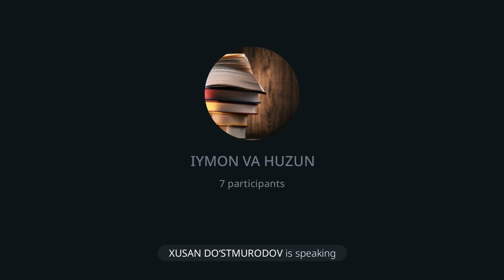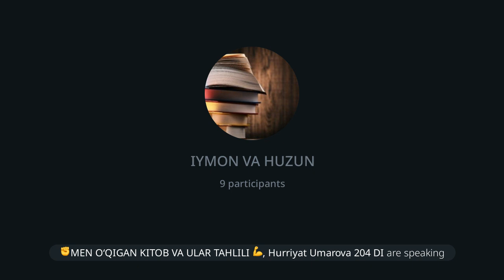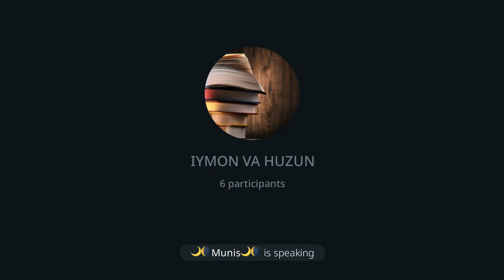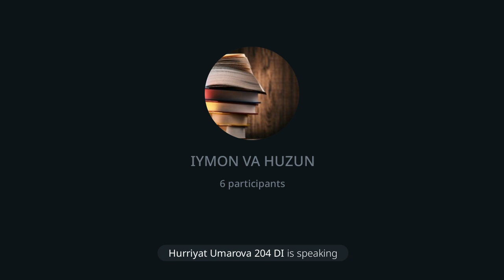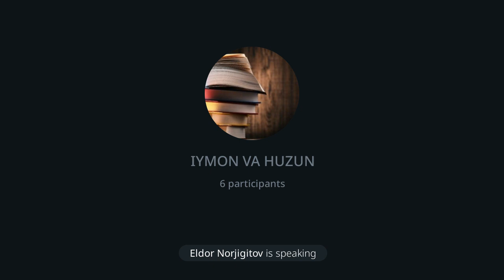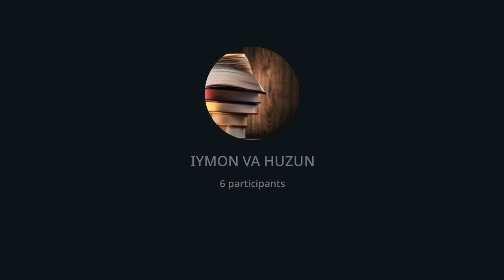Iymon va Huzun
Assalom alaykum hammaga Ramazonning g'animat kunlarini o'ziz istagandek o'tkazing ilohim do'stlar men Imon va huzun kitobini kecha boshlagandim o'zi nasib bugun tugataman shu kitob yuzasidan va ancha o'ylab yurganim Ilhomni savollariga javob berish uchun bugun kechga spikerlik qilmoqchiman umr g'animat vaqt qadrli ko'p emas 1 soat qilamiz lekin juda mazmunli bo'ladi Inshaalloh qancha ko'p kishi qatnashsa shuncha yaxshi bo'lardi qatnashmoqchilar vaqtini aytib + qo'ysin
Kamoli ehtirom ila
Hurriyat Umarova

Assalomu alaykum va rohmatullohu va barokatuh

Ramozon oyi fayzi sababi ilmli ilm toliblar va toliblar himmati tufayli Inshoalloh bugun ham chat bo‘ladi nasib qilsa!

🗣spiker
Hurriyat Umarova

✍️Mavzu
Imon va Huzun kitobi va bizning savolarga javob😉

⏲️chat vaqti
Sana
14/04/2022
22:30

Ilm olish har birmizga farz birodarlar sizlarni chatda kutib qolamiz safimiz qanchalik ko‘p bo‘lsa shuncha qizg‘in suhbat bo‘ladi Inshoalloh

Assalomu Alaykum va Rahmatullohu va Barokatuhu hurmatli do'stlar

Ramazon oyi exson loyihasi davom etmoqda!
"Ey odam bolasi exson qil ! Shunda men ham senga exson qilaman"
_________Hadisi qudisiydan___________

Ramazon oyi exson loyihasining maqsadi 100 ta oilaga exson qilish, hozirda 13 ta oilaga yetkazildi!!!

Ko'ngilni keng qilavering!!!

Qo'ldan kelgancha birodarlar!!!

Karta raqam;
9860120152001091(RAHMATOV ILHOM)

Tel;
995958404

Assalomu alaykum va rohmatullohi va barokatuh

Hurmatli do‘stlar hammalringizga Juma ayomingiz muborak bo‘lsin!
Ramozon fayzu barakasi sizga bo‘lsin ilmiz yanada ziyoda himmati baland bandalar safda bo‘ling!

Alloh rozi bo‘lsin!